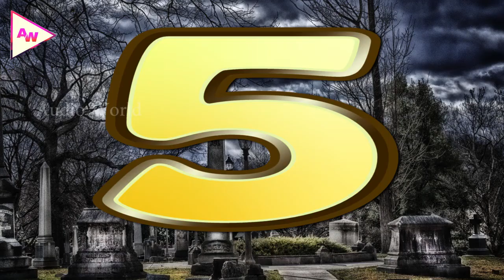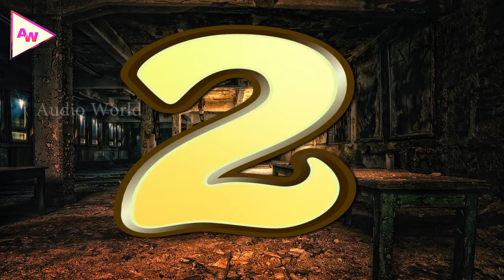Top 5 awesome (SCARY) YouTube Audio Library Songs 2020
Welcome to Audio World - Royalty Free and Monetize and we are all about giving Copyright-free audio to Content Creator

Audio World is a channel dedicated to search, catalog, sort and publish No Copyright Music, Vlog Music and Royalty Free Music for content creators · for 100 %free to use in their content

TRACK INFO
 0:00 - Intro

CREDIT
Image by Tammy Stewart from Pixabay
Image by enriquelopezgarre from Pixabay
Image by Peter H from Pixabay
Image by René Bittner from Pixabay